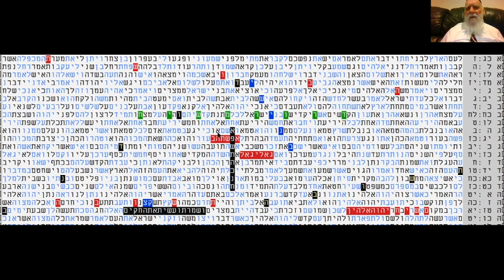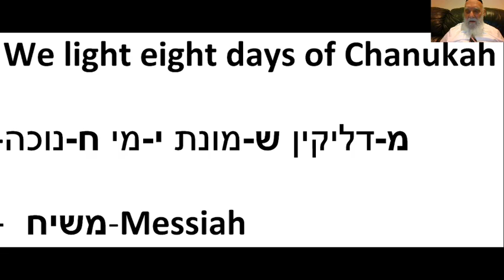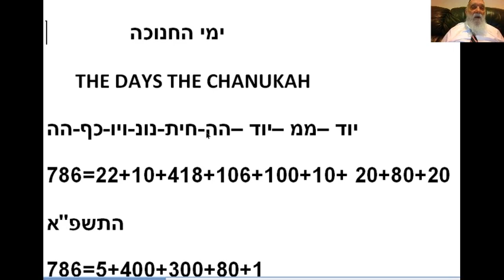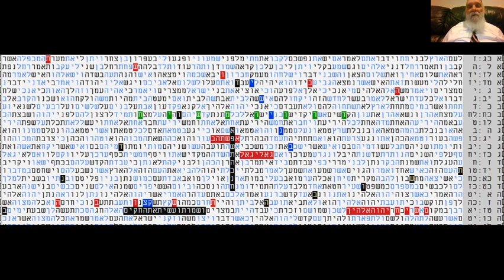טבלת קודים בתורה מדהימה ביותר - חג החנוכה בהתשפ"א - מתתיהו גלזרסון